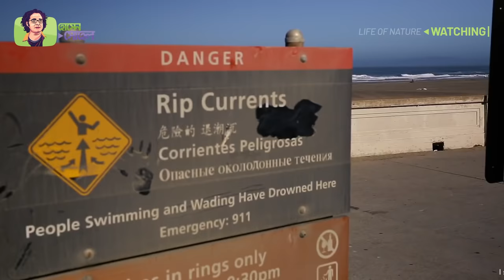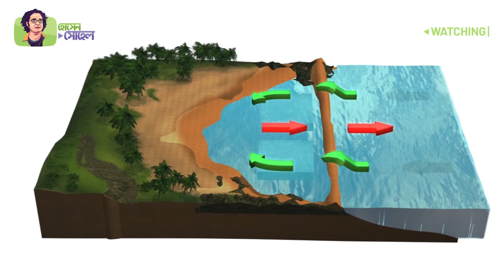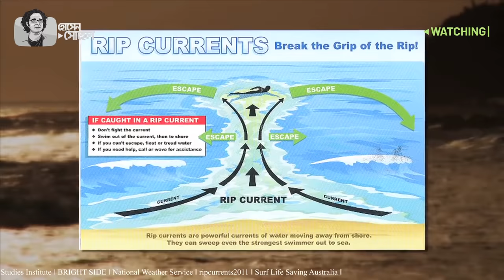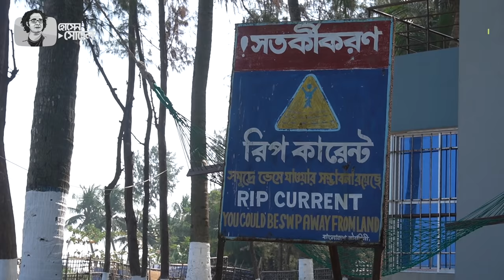সেন্টমার্টিনে মরণ ফাঁদ ।। LIFE OF NATURE ।। HOSSAIN SOHEL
পরিসংখ্যান বলছে, গত ৮/১০ বছরে সেন্টমার্টিনের এই সৈকতে জলে ডুবে মারা গেছেন অন্তত ১৮ জন। এর মধ্যে ২০১৪ সালেই এখানে গোসল করতে নেমে ডুবে মারা যায় একটি বিশ্ববিদ্যালয়ের ৬ ছাত্র। আরেএকই সময়ে গোটা পৃথিবীতে রিপ কারেন্টের কারণে মারা যাওয়া লোকের সংখ্যা ৫০ হাজারের বেশি।

Hossain Sohel